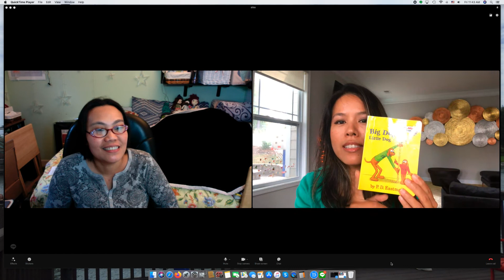Be my guest ⭐️ แม่โบประสบการณ์ใช้ภาษาอังกฤษพูดไม่ต้องกังวลแกรมม่าจะได้ไม่สะดุด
ฝึกภาษาอังกฤษ ปรับการออกเสียง Pronounciation พูดภาษาอังกฤษ เรียนภาษาอังกฤษ เรียนออนไลน์ พูด ฟัง อ่าน แต่งประโยค คุยกับแม่โบ ประสบการณ์ใช้ภาษาอังกฤษสองประเทศ ออสเตรเลีย-อเมริกา
ส่งวิดิโอให้ป้าโอ้ทแนะนำตามลิงก์นี้ หรือส่งข้อความหาที่เฟสบุ๊ค EngOath จะส่ง QR ให้สแกน 😇
ซื้อหนังสือของป้าโอ้ท